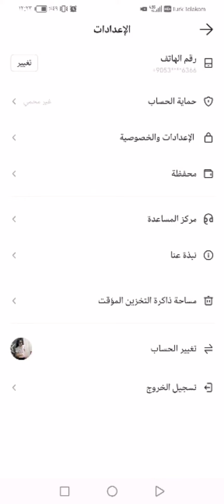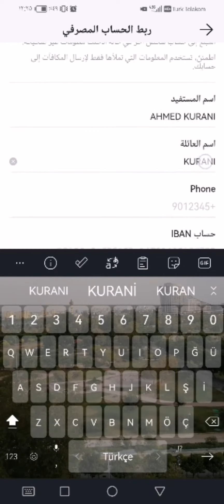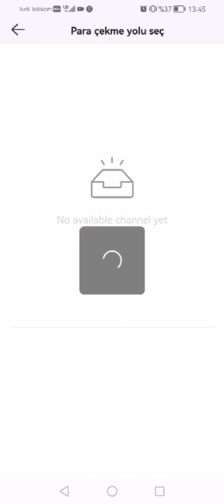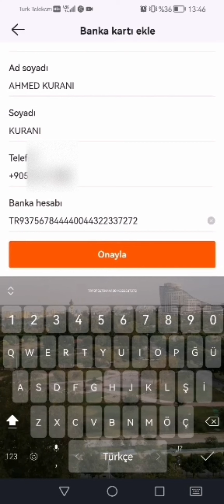الربح من كواي في تركيا | حل مشكلة إضافة طريقة دفع في تطبيق كواي في تركيا | تغيير اللغة في تطبيق كواي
كيفية الربح من تطبيق كواي في تركيا وكيفية حل مشكلة إضافة طريقة دفع لاستلام أرباح كواي في تركيا وأيضا كيفية تغيير لغة تطبيق كواي
الربح من الانترنت عن طريق الربح من تطبيق kwai في تركيا ومصر والعراق والمغرب، اغتنم الفرصة واكسب المال من هذا التطبيق الرائع للربح من الانترنت للمبتدئين، ويمكن من خلاله الربح من مشاهدة الفيديوهات والربح من نشر الفيديوهات ودعوة الأصدقاء ويمكن سحب الأرباح عن طريق التحويل البنكي او سحب الرصيد عبر فودافون كاش ! فاغتنم الفرصة.
حمل التطبيق من هذا الرابط واحصل على نقاط ربح هدية من تطبيق كواي 👇
كود الدعوة الخاص بنا 👇
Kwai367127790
بعد تحميل التطبيق ضع كود الدعوة في مكانه المخصص.